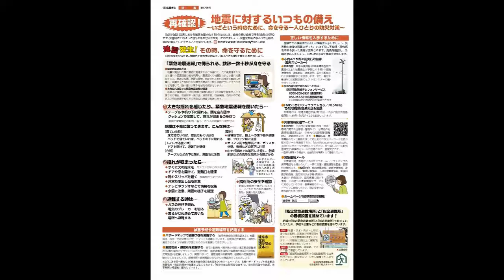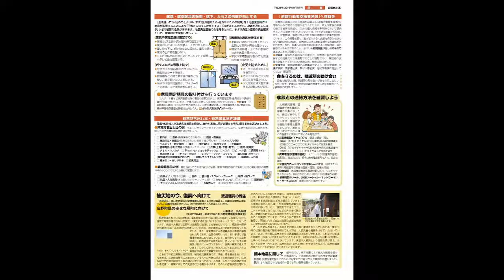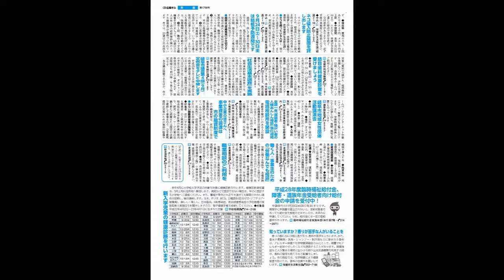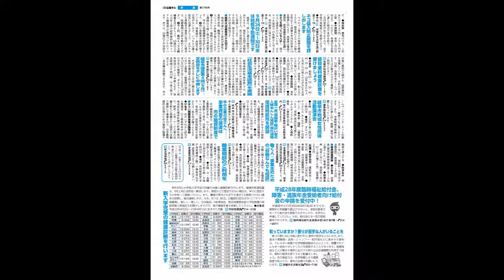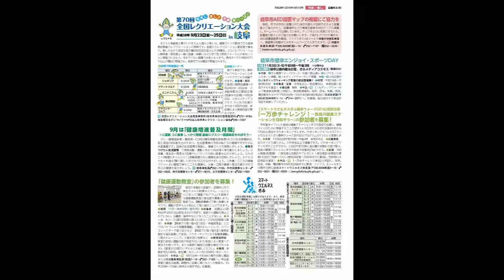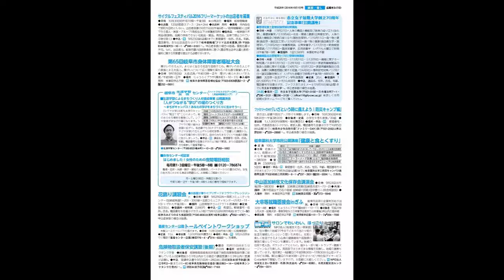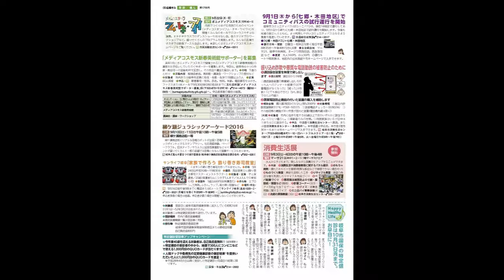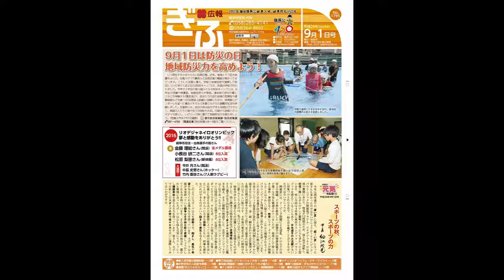広報ぎふ2016年9月1日号音声版